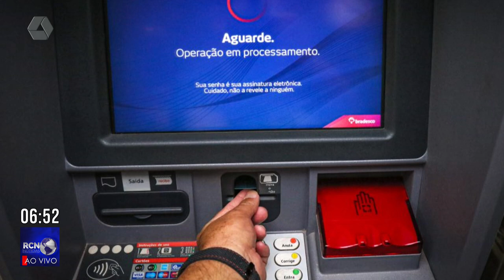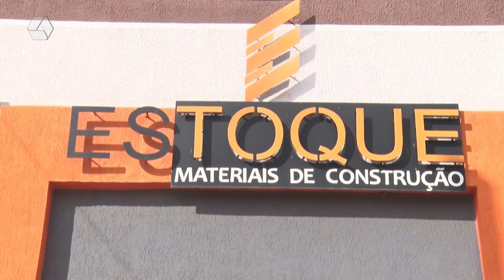RCN NOTICIAS 31/03/2023